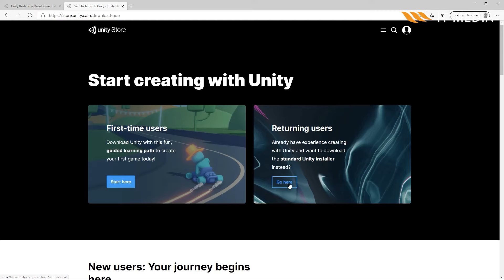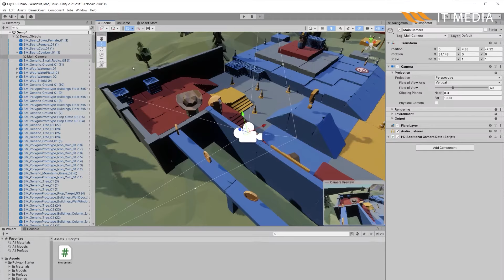Kurs Unity | Grafika 3D | Akademia IT Media